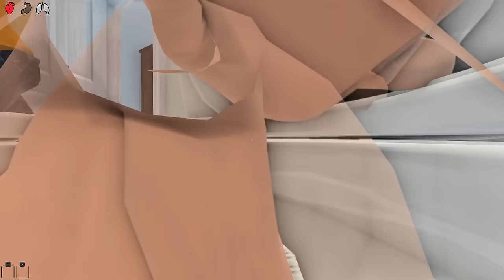BABY GETS EATEN BY CRAZY UNCLE 100 TIMES!